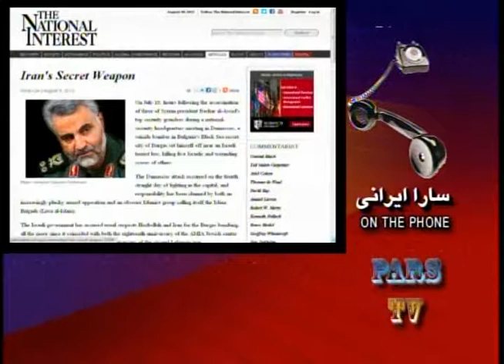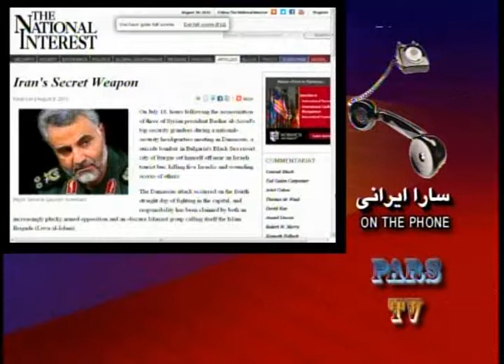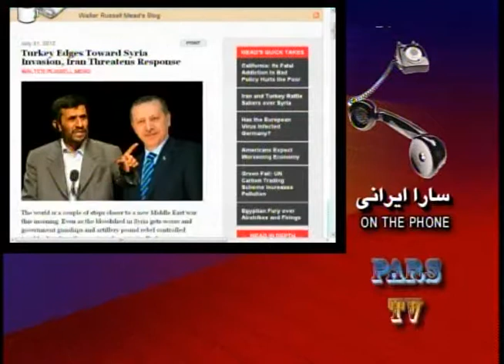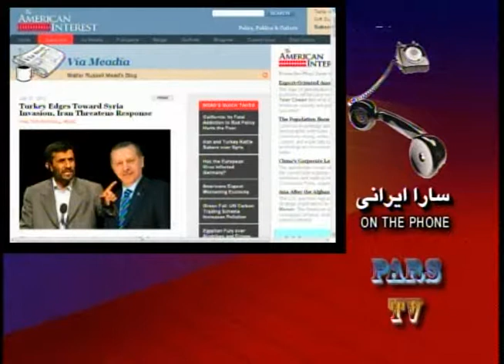SARA IRANI -YARAN-10 AGU 2012